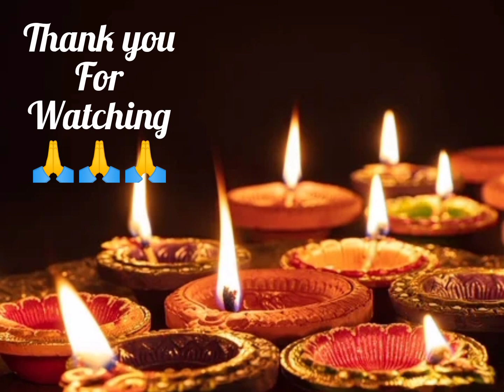💖Rangu Rangu Deepawali Song With Fantastic Lyrics make you to hear again and again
Kedar gowri harathi song 👆

kuberan thuthi👆

kubera lakshmi song👆

Shri suktam poojai detail in description box 👆selva valam peruga🙏🏻

💖Diwali song click this to hear diwali spl songs👆👆👆

ரங்கு ரங்குக ரங்கு ரங்குக தீபாவளி பண்டுக வச்சிந்தி
ரகரகமைன பட்டாசு தோனே தீபாவளி பண்டுக வச்சிந்தி

அன்ந்தமைன க்ருஹமுனி மனமு அன்ந்தமு இங்கா செஸ்தாமு
முக்குழு வேசி தீபமுபெட்டி லஷ்மினி மனமு பிலுஸ்தாமு

மாபிடி ஆகுலு அன்ட்டி பிள்ளலு அலங்காரம் மனமே சேஸ்தாமு
உதயால ஸ்நானம் கங்கா ஸ்நானம் ஈநாடு மனமே சேஸ்தாமு

கலசமு பெட்டி ஆபரணம் வேசி குபேர பூஜ சேஸ்தாமு
லஷ்மி தேவினி ஸம்பதலு மரி ஸ்ரேயசு காவலனி கோருதாமு

கொத்த பட்டலு தரின்ச்சி மனமும் பெத்தலு ஆசிர்வாதம் தீஸ்தாமு
ருசிருசியைன பிண்டிவன்ட்டலு மனமும் ஜோருக திண்டாமு

பட்டாசு கால்சி சந்தோஷம்னி பென்ச்சி ஜீவிதமு வெலுகுக சேஸ்தாமு
சிகட்டினி பார த்ரோலி மனமும் வெலுகனி நம்பி சேஸ்தாமு